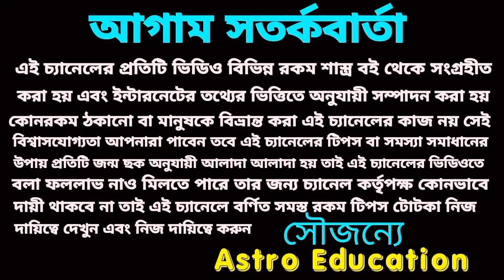কর্কট রাশি হীরার খনি প্রাপ্তি হতে চলেছে!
কর্কট রাশির হীরার খনি প্রাপ্তি হতে চলেছে মে মাসের বিস্তারিত আলোচনা কর্কট রাশির সম্বন্ধে এই ভিডিওতে করা হয়েছে